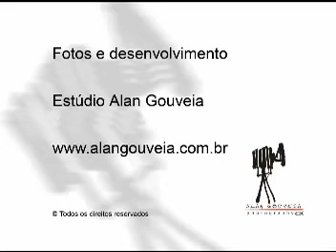Cyllas | Thais | Larissa | Thomas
Ensaio Fotográfico